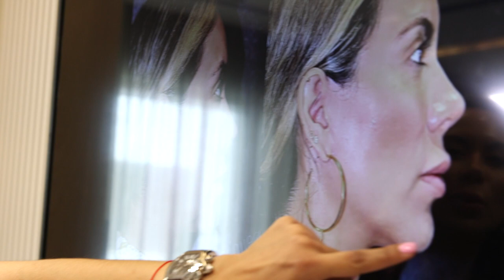Dr. Face: Mi cara ¡Qué trauma!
Yaya se hizo varios procedimientos con diferentes doctores, pues su cara tenía varios detalles que no le gustaban… hasta que llegó con Dr. Face.